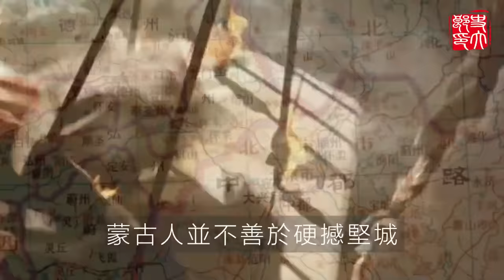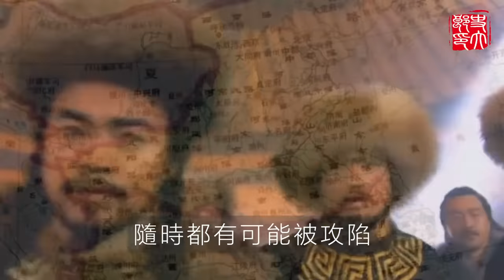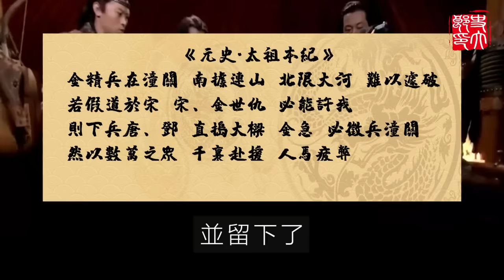5萬鐵騎全殲15萬大軍！蒙金戰爭史上最慘烈的三峰山之戰，主力盡滅良將盡死！大金帝國轟然破碎